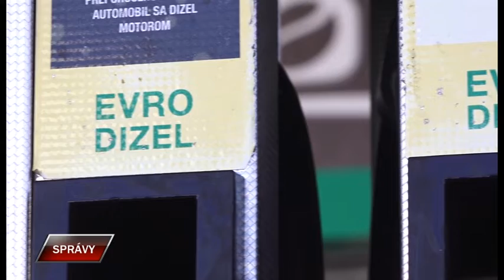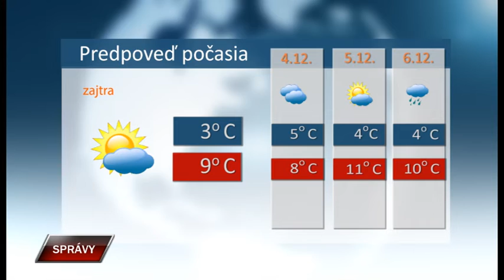Spravy 2 12 2022